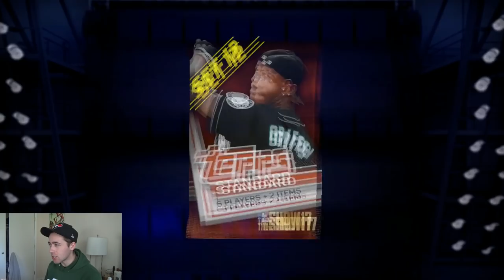HALLOWEEN PACKS!! AMAZING PULLS! MLB THE SHOW 17 DIAMOND DYNASTY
NEW EQUIPMENT ITEMS FOR 99 DAVE WINFIELD!